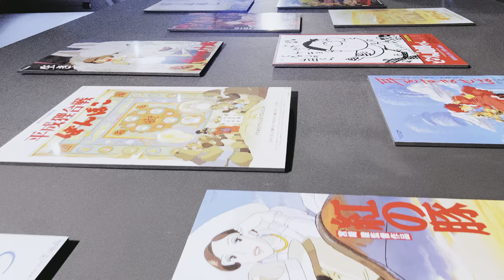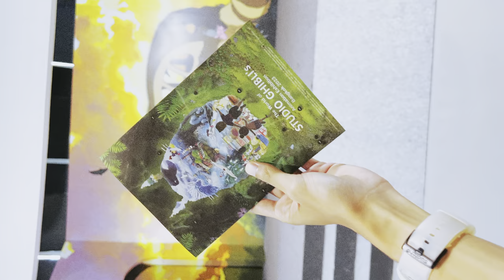Waltz Ballad • MaSssuguMusic (The World of Studio Ghibli's Animation Exhibition) by qratchakrich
The World of Studio Ghibli's Animation Exhibition
1 Jul 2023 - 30 Sep 2023
Central wOrld Live 8th Fl. at Central wOrld
Pathumwan, Bangkok, Thailand

by Salmon Lab